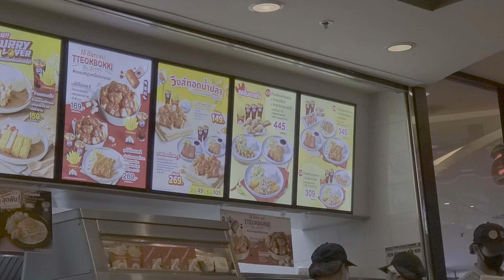Tteokbokki Korean fried chicken set at Chester's Chicken fast food Thailand chesters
I liked it and it's better for the environment than KFC, Burger King, and McDonalds.
This franchise can be found in almost every shopping mall.